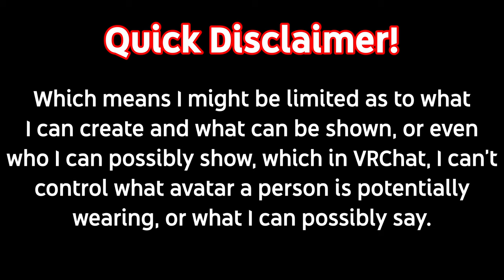You can't escape, it's Too Late.exe | VRChat Funny Moments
Took me a bit to finish, hopefully I wasn't too late. Creepypasta based on @MrPixelProductions Too Late.exe